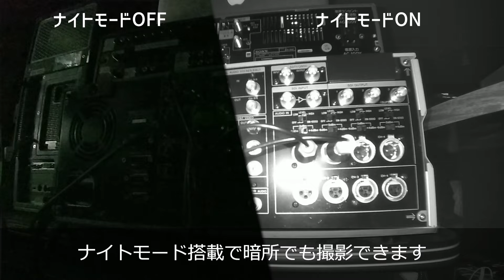Zaoウェアラブル 登場！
Smart-telecasterシリーズから、簡単に導入ができるセットアップ済みウェアラブルカメラの登場です。

詳細・問い合わせは以下のページから。